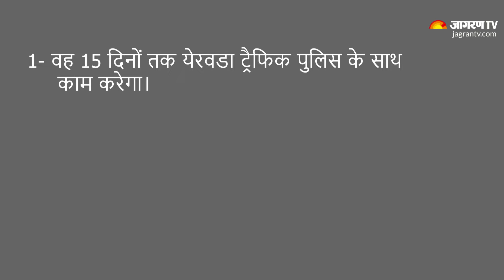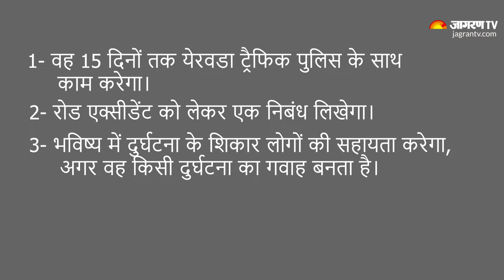Pune Car Accident Update: PUNE PORSCHE CAR ACCIDENT में अब तक क्या क्या हुआ? | Maharashtra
पुणे के पोर्शे कार एक्सीडेंट में अब एक नया मोड़ आया है। नाबालिग लड़के की ज़मानत रद्द कर दी गई है और उसे उसे बाल सुधार गृह भेज दिया गया है। आज हम आपको बताते हैं कि उस रात पुणे की सड़क पर क्या क्या हुआ था और कैसे इस मामले ने तुल पकड़ा।